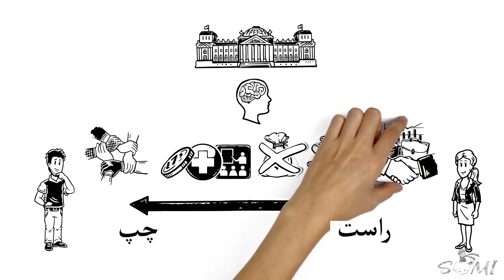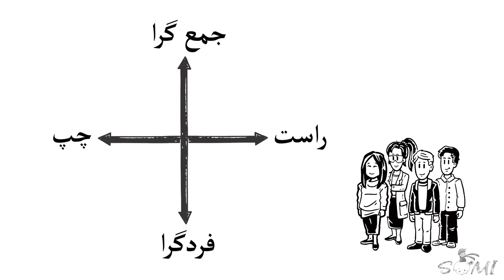طیف سیاسی چیست؟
این ویدیو به شما نشان می دهد که طیف سیاسی یعنی چه و در حوضه سیاست منظور از چپ و راست چیست.